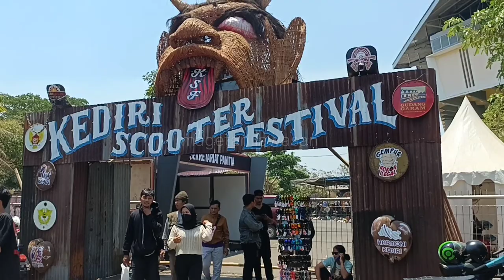KEDIRI SCOOTER FESTIVAL 6 / 2023